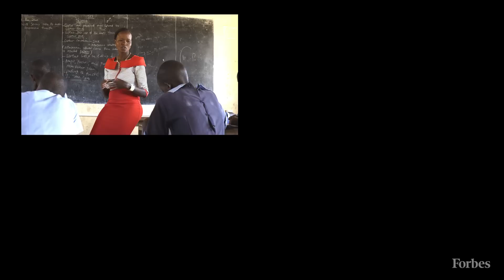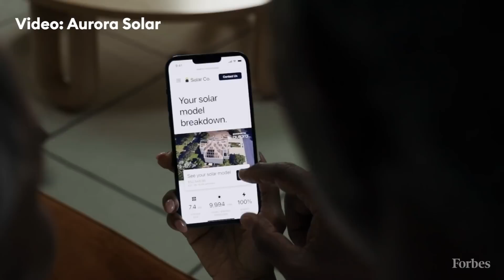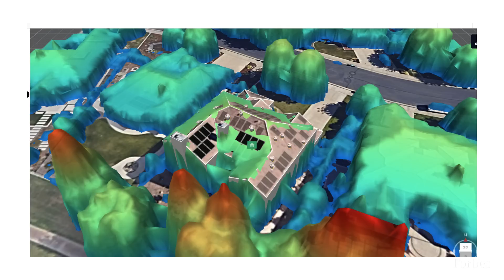Aurora Solar: The $4.4 Billion Green Energy Company Powered By Artificial Intelligence | Forbes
*Correction: At 3:46 it is stated that Aurora Solar has designed 8,000 solar projects for about 7,000 residential and commercial customers. Aurora Solar is set to cross 10 million solar projects designed in the software by the end of the year. The company has over 7,000 residential and commercial customers.

Aurora Solar's platform uses computer vision to help solar companies rapidly design systems tailored to customers' specific needs. Its proprietary measurement and modeling technologies help speed up and lower the cost of solar power installations. Founded by Christopher Hopper and Samuel Adeyemo, the company says the level of precision behind its AI-enabled technology allows solar installers to design systems for locations that were previously difficult to access.